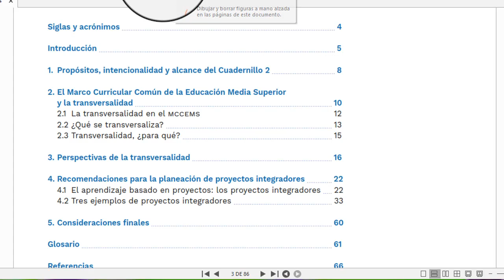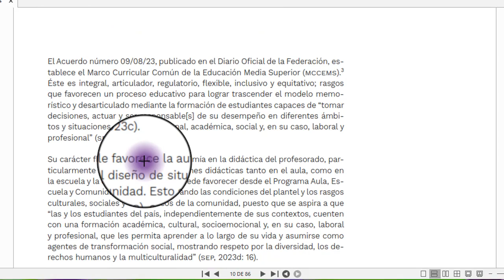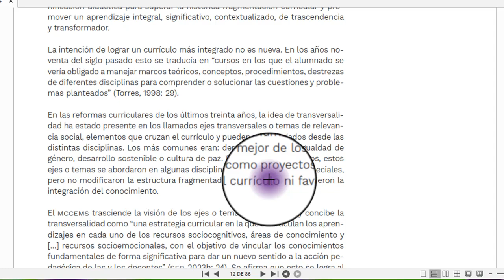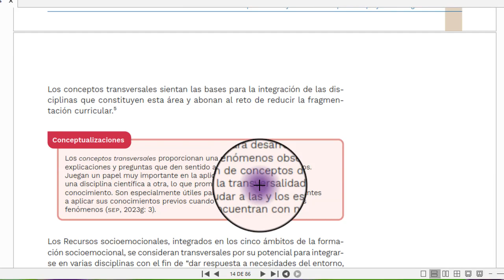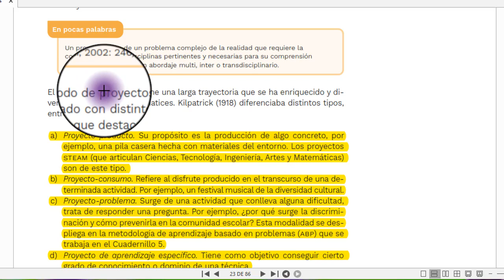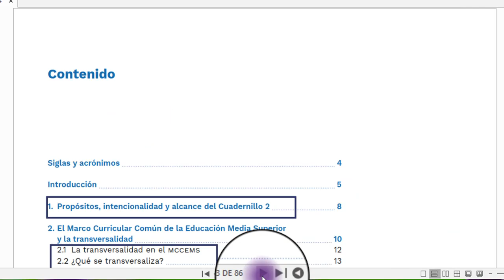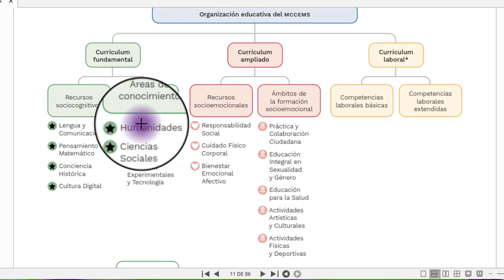Trabajo transversal proyectos integradores MCCEMS 2